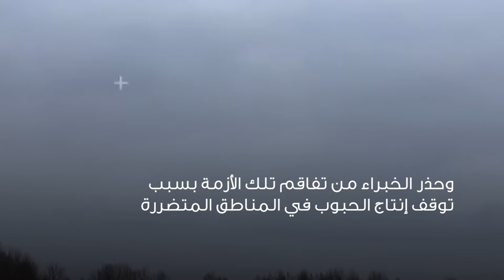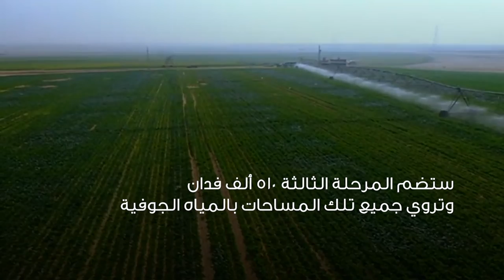مشروع المليون ونصف المليون فدان "الأمل بقرار رئاسي"